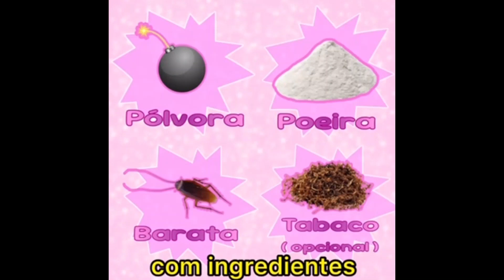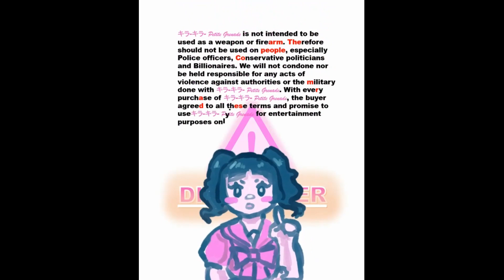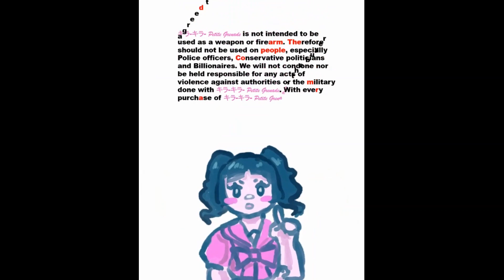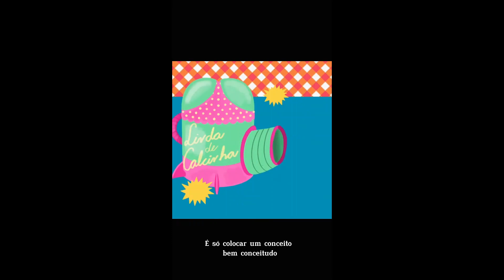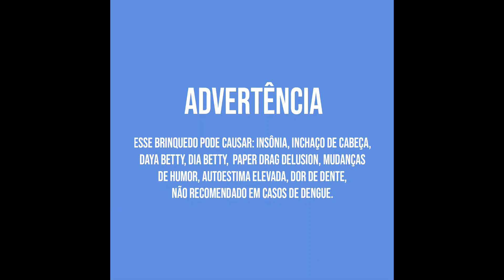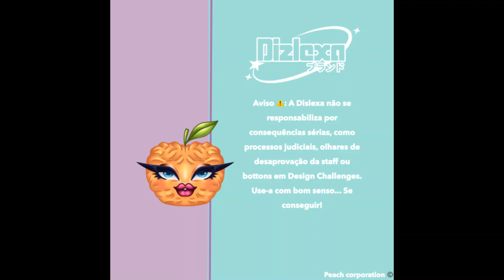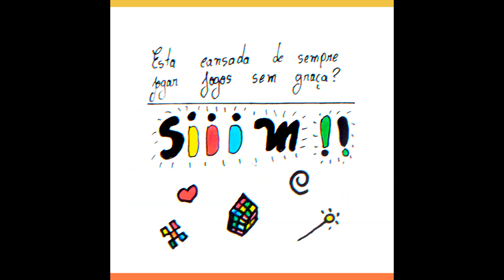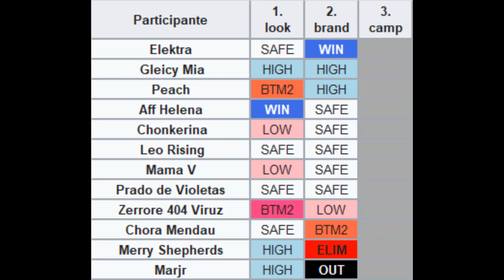EP 4 - Barbaraplás, Sempre uma Paper feliz! (Barbarística Trindade dos Arcades)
Adivinha só!👀 A família paper mais audiovisual desta comunidade decidiu juntar suas vozes em um projeto sem fins lucrativos BARBARÍSTICO! Neste episódio, Lizzergika
(lizzergika__), Bárbara (@cecicasper_) e Cristina e As Jóias (@cristinaeasjoias) comentam o desenrolar do BARBARÍSTICO quarto episódio do Barbara's Arcade.

(Identidade Visual ripada do Santíssima como uma homenagem... todos os créditos pela arte vão para o talentosíssimo @juaolucasdesa que é o criador original)